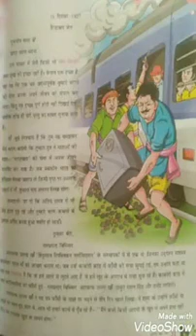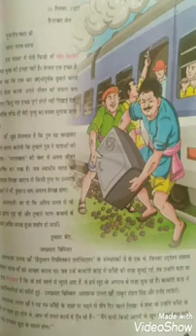कक्षा 7 - पाठ 4 : शहीद का पत्र (भाग 2)